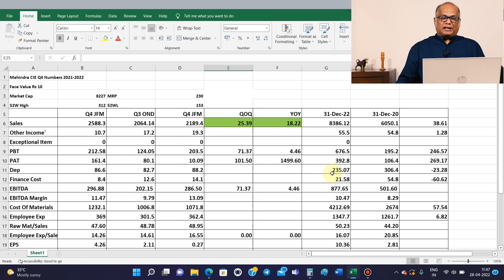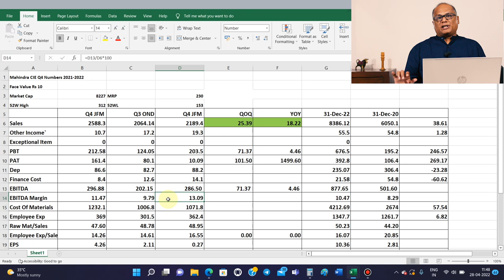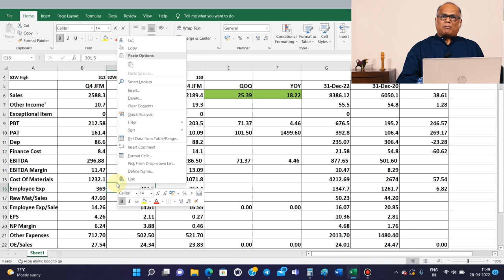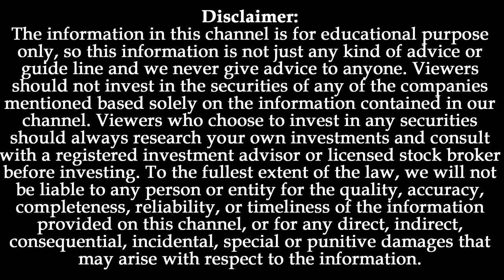Market Updates!!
For Investments

Portfolio Guidance!!